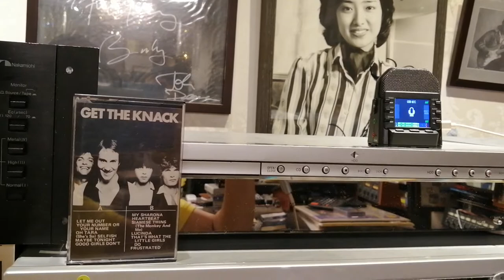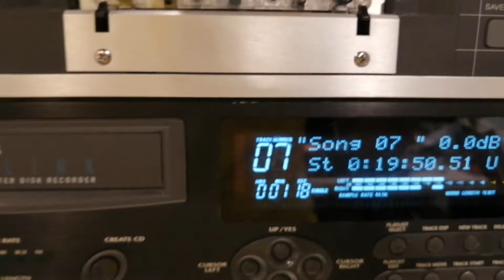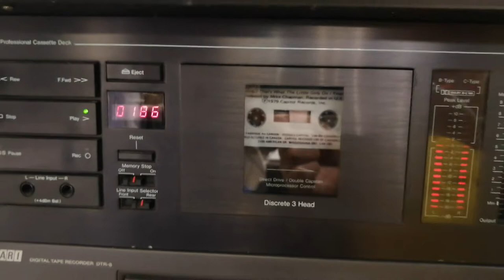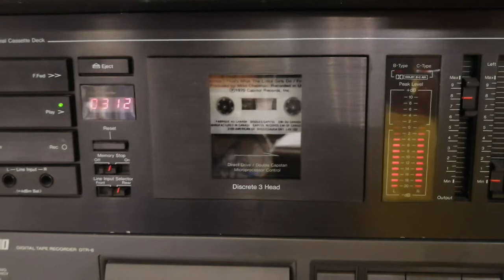The Knack my sharona 1979 Canada cassette